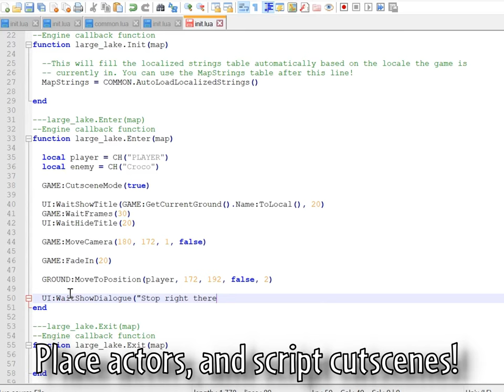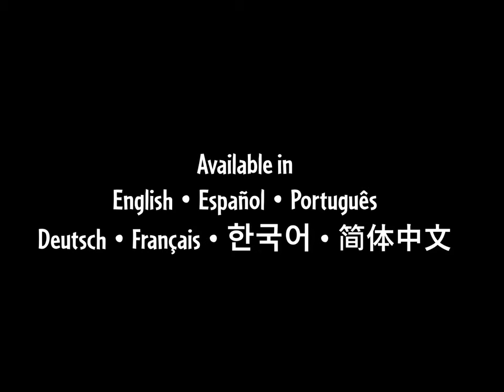Pokémon Mystery Dungeon Origins - Editor Trailer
Pokémon Mystery Dungeon Origins is an open source engine for PMD fangames and editor tools.  Create your own Pokémon Mystery Dungeon adventure!

Trailer originally released for Eevee Expo 3